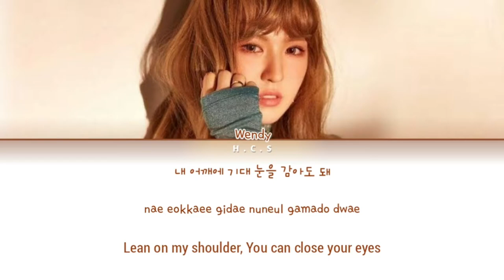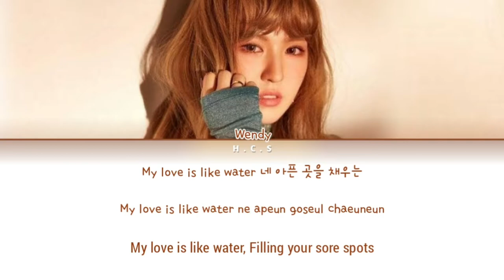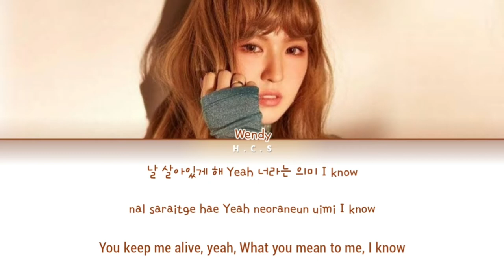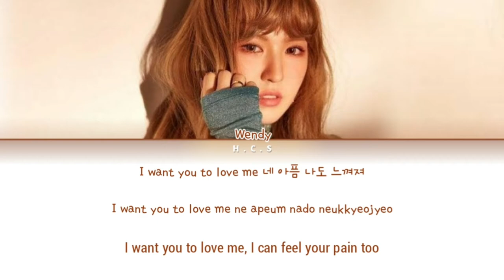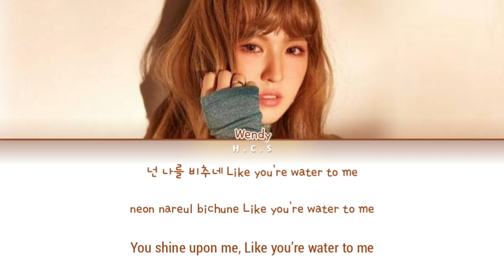Wendy (Red Velvet) "Like Water" - Color coded Lyrics Han/Rom/Eng)